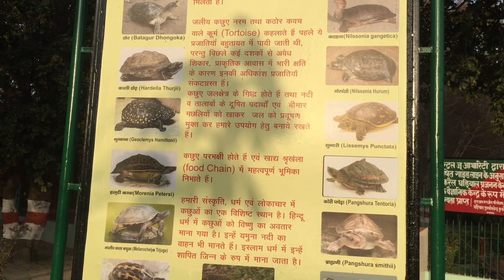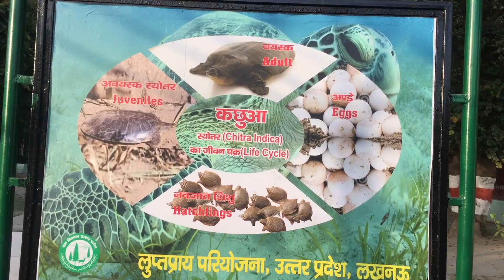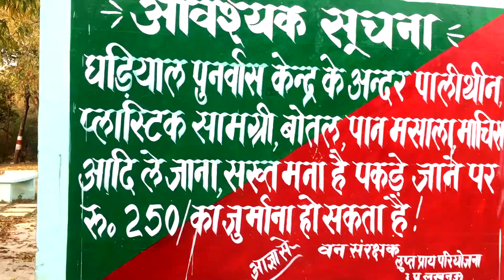PICNIC SPOT || TRAVEL BLOGGER